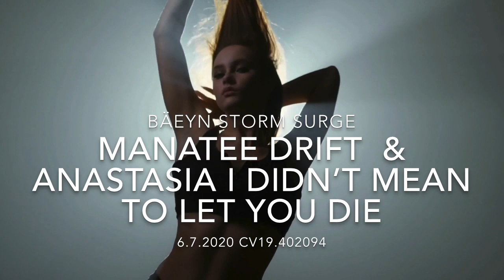Bäeyn - Manatee Drift & Anastasia, I didn’t mean to let you die ** 18 Anniversary Mix **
6.7.2020
From Storm Surge
1. Manatee Drift
2. Anastasia I didn’t mean to let you die

Coconut milk chocolate ice cream, rain and end of Land Girls.